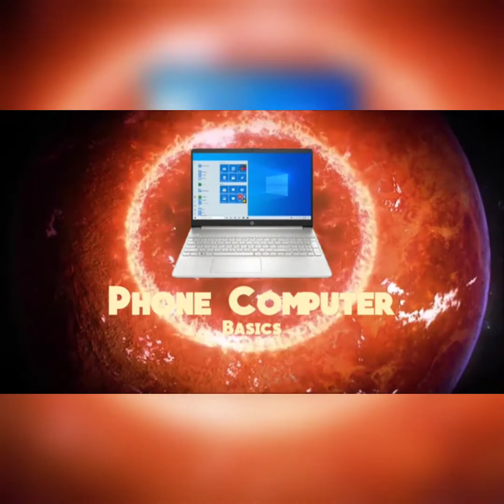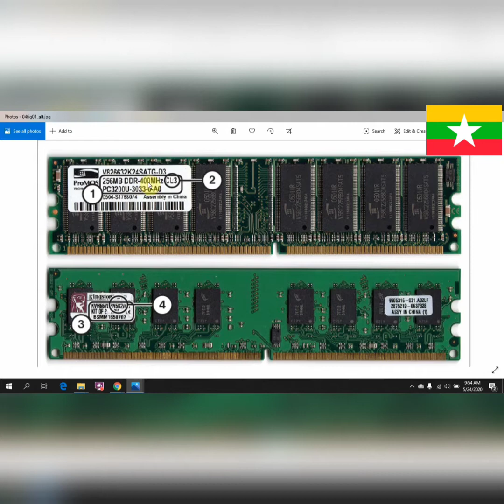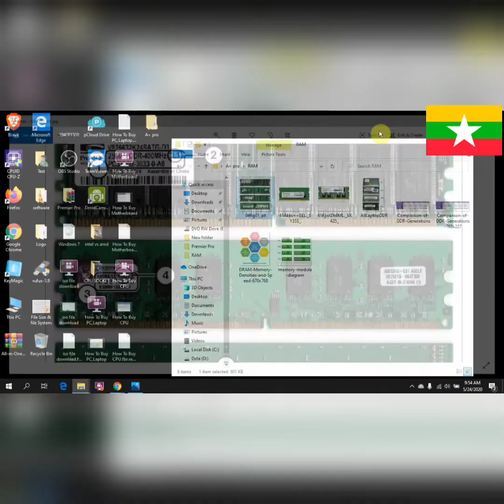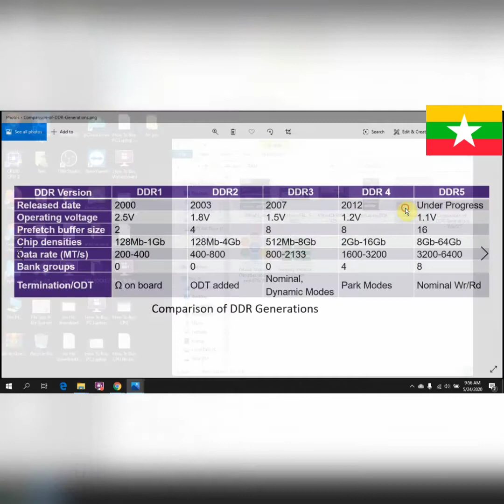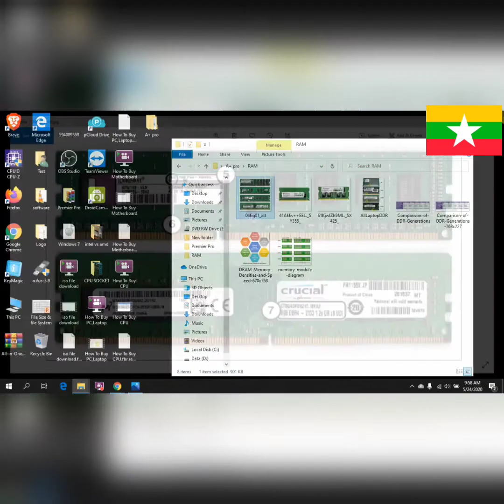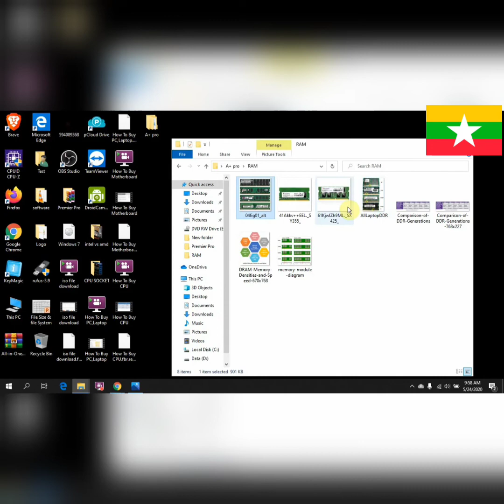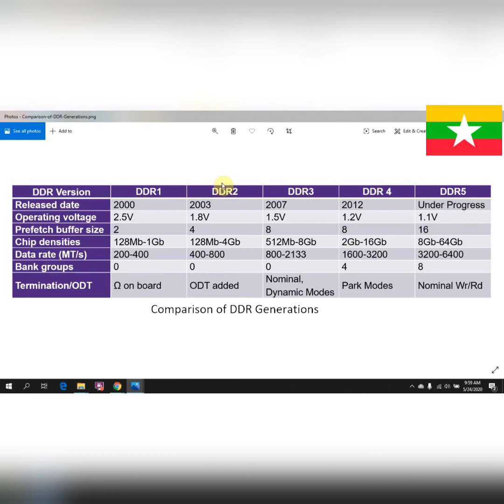Memory(RAM)ဝယ်ရင်သိထားသင့်သည့်အချက်များ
မဂ်လာပါ
ကျွန်ုပ်ရဲ့ချန်နယ်လေးကကြိုဆိုပါတယ်

ကြည့်ရှု့သူတစ်ယောက်ချင်းကို Phone  Computer Knowledge Sharing Channelကဝမ်းသာအားရကျေးဇူးတင်ပါသည်

 နေ့စဉ် videos များကိုအချိန်အားလျှော်စွာတင်ဆက်ပေးသွားပါမယ်

အန္တရာယ်ကင်းရှင်းကြပါစေ